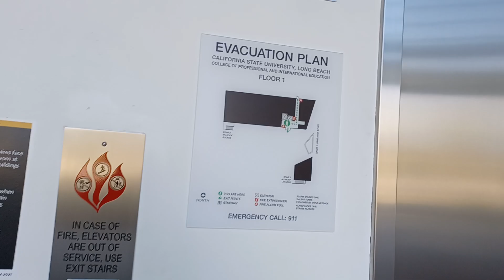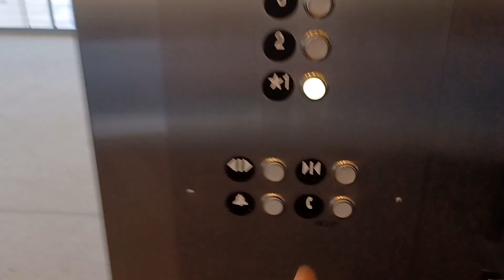Mitsubishi Elevators at College of Professional and International Education, CSULB, Long Beach, CA